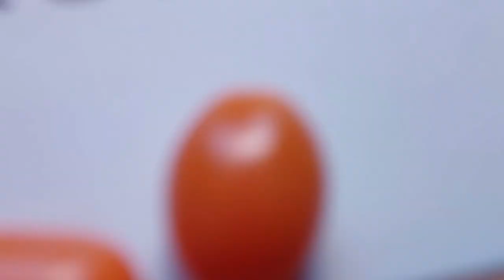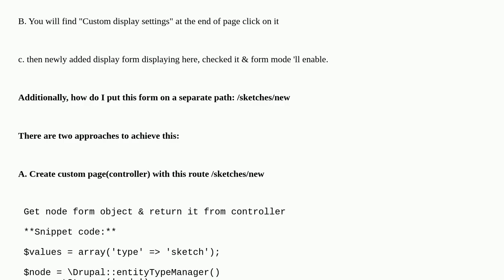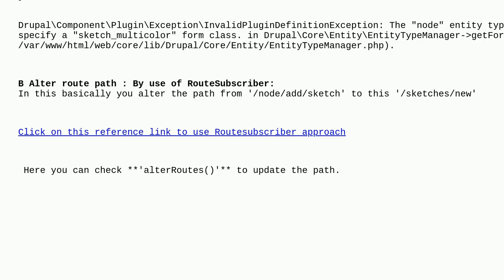Drupal: How to create a page with a specific form display?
How to create a page with a specific form display?

A special thanks goes out to the community

  forms